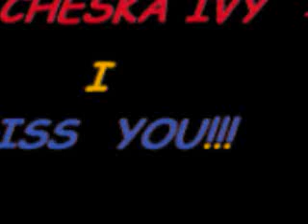SONG FOR CHESKA